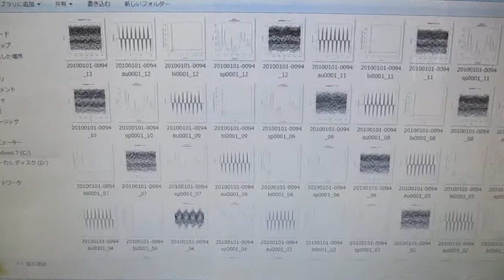オリジナル超音波実験（新しい超音波伝搬用具の開発） ultrasonic-labo